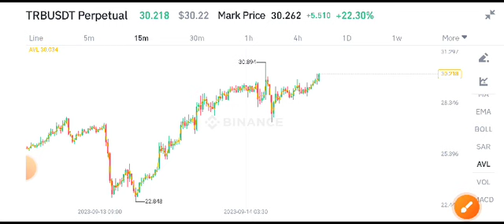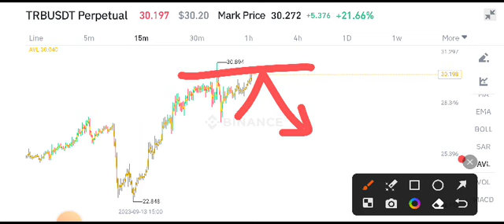TRB Today News! Tellor TRB Price Prediction